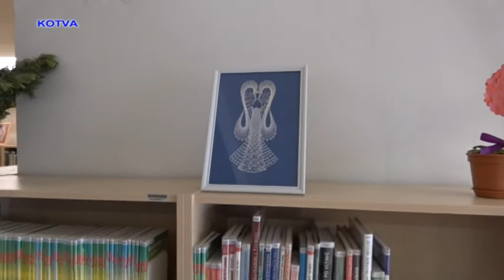Rozsvícení stromu a koledy pěveckého sboru kuřimských seniorů.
Rozsvícení stromu a koledy pěveckého sboru kuřimských seniorů. Uvidíte v ní také poslední část obrazové koláže z výstavy Paličkované krajky a drátkování.